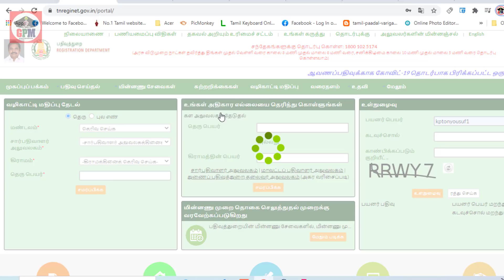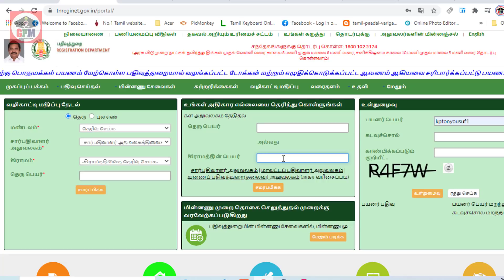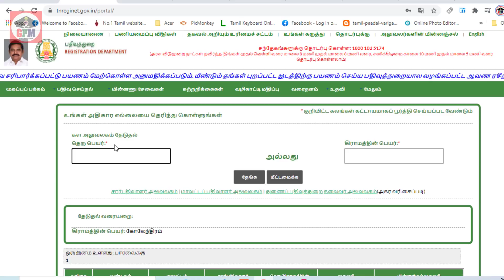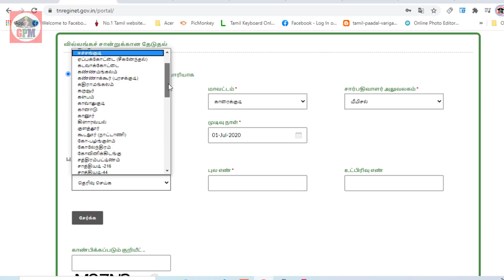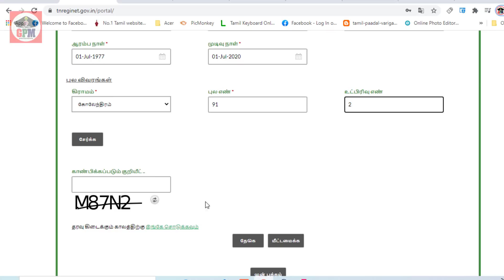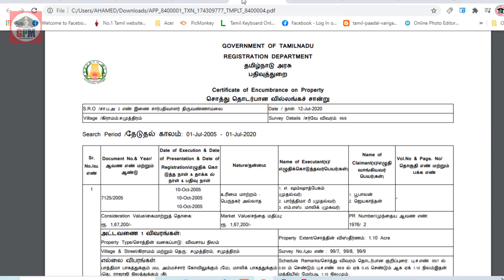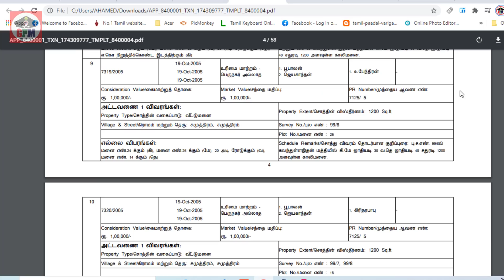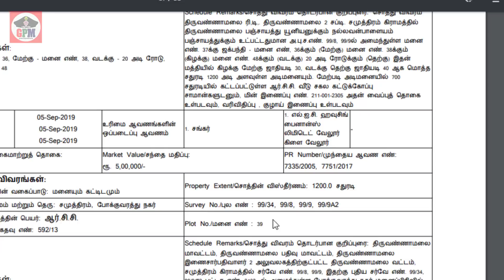வில்லங்க சான்றிதழ் எடுப்பது எப்படி? How to View & Download EC Online | சரியான தகவல் எப்படி பார்ப்பது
வில்லங்க_சான்றிதழ் எடுப்பது எப்படி ? மண்டலம், மாவட்டம், சார்பதிவாளர் அலுவலகம் ,சரியான தகவல் எப்படி தெரிந்து கொள்வது ? How to View and Download EC ( encumbrance certificate )
பட்டா / சிட்டா, சேர்வே எண் தெரியாமல் பட்டா நில விவரம் எடுப்பது எப்படி? How to find out land  details